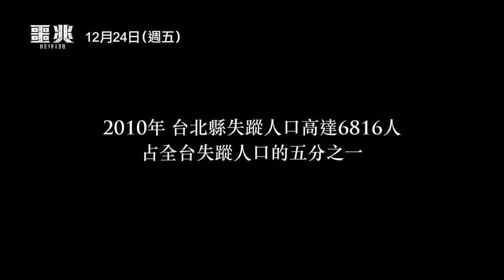喜樂時代影城 2021-12-24【噩兆】前導預告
電影名稱：噩兆 Deified
影片類型：懸疑 / 驚悚
發行公司：車庫娛樂

女大學生林美善參加貢寮海洋音樂祭後失蹤，她的爸爸尋女多日未果後，決定求助於超自然力量，一組專題記者計畫從旁紀錄整個過程，卻發現失蹤案的真相遠比他們想像的還要駭人……